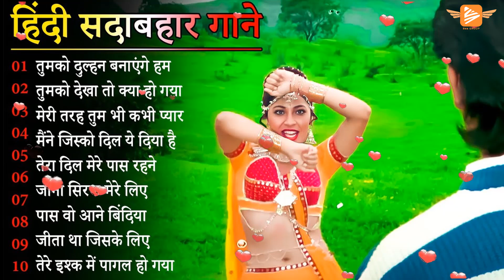60's_70’s_80’s सुपरहिट्स गाने 💘Aamir Khan, Madhuri Dixit 🌹 Dil Full Songs 💔Old Bollywood Songs 🌹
60's_70’s_80’s सुपरहिट्स गाने 💘Aamir Khan, Madhuri Dixit 🌹 Dil Full Songs 💔Old Bollywood Songs 🌹